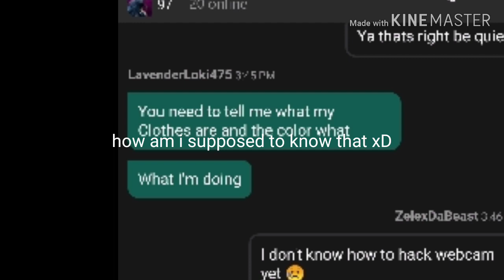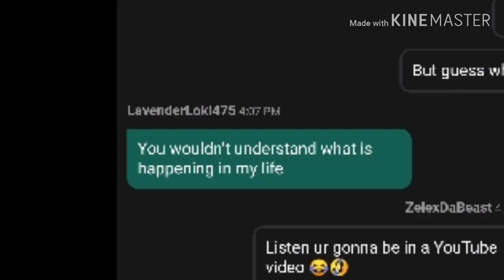Committing a federal offense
Uwu